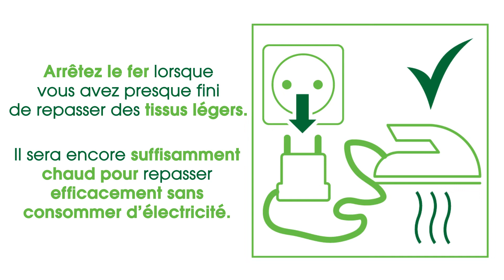Quels sont les écogestes à faire avec votre fer à repasser ?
Les écogestes sont ces gestes simples accomplis au quotidien qui permettent de réduire notre impact sur l'environnement. Des gestes bons pour votre porte-monnaie et bons pour la planète.

Voici quelques écogestes simples à appliquer avec votre fer à repasser ;-)

Vous êtes client Electro Dépôt et vous aimeriez partager votre expérience ? Et si vous réalisiez des vidéos de nos produits en devenant un de nos supporters ?

Electro Dépôt lance son programme d'ambassadeurs ! Tentez l'aventure et recevez gratuitement nos produits pour partager votre expérience !